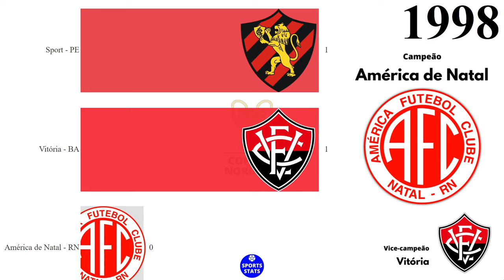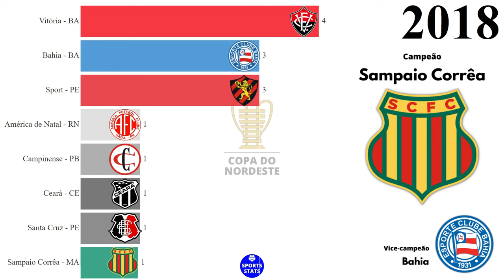Campeões da Copa do Nordeste (1994 - 2022)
Fonte: Confederação Brasileira de Futebol (CBF), Wikipédia.

VICE-CAMPEONATOS:
Bahia (BA): 5
Sport (PE): 3
Vitória (BA): 3
Ceará (CE): 2
ASA (AL): 1
CRB (AL): 1
ABC (RN): 1
Botafogo (PB): 1
Campinense (PB): 1
Fluminense de Feira (BA): 1